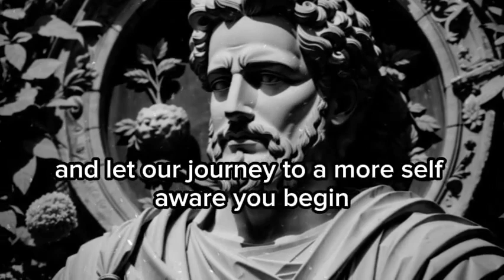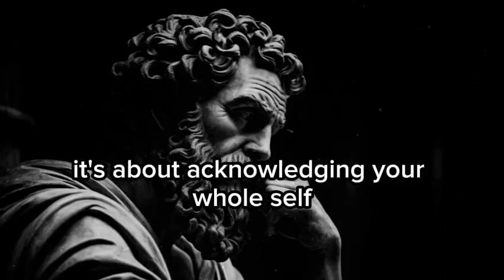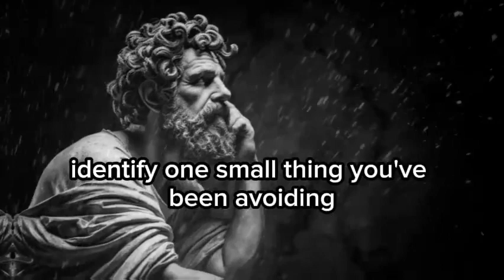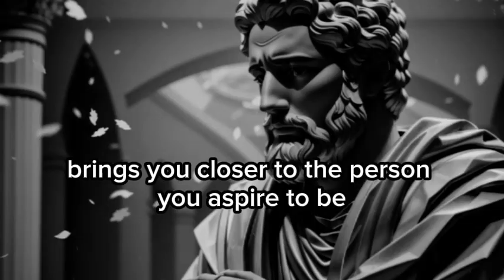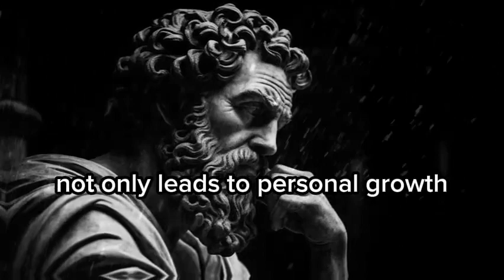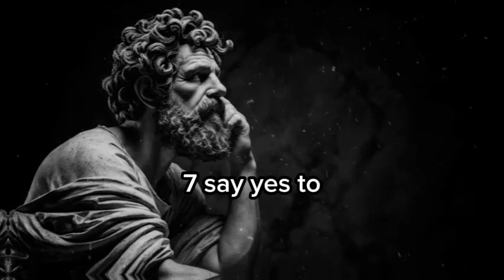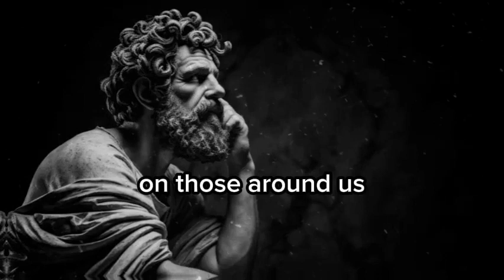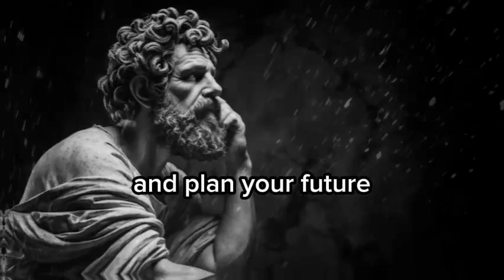How to UNDERSTAND Yourself | Marcus Aurelius Stoicism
Title: Unlocking Self-Understanding through Marcus Aurelius' Stoicism

Description:
🔍 Explore the depths of self-awareness with the timeless wisdom of Marcus Aurelius and Stoic philosophy! In this insightful video, we delve into practical tips and profound teachings to help you better understand yourself and navigate life's challenges.

🧘‍♂️ Join us on a journey of self-discovery as we unpack key Stoic principles and techniques for introspection. Learn how to cultivate mindfulness, resilience, and a deeper connection with your true self.

📘 Marcus Aurelius, the Roman Emperor and Stoic philosopher, left us with a treasure trove of wisdom in his "Meditations." We'll draw inspiration from his timeless reflections to provide practical insights that you can apply in your daily life.

May you find clarity and purpose on your path to understanding yourself. 🌟